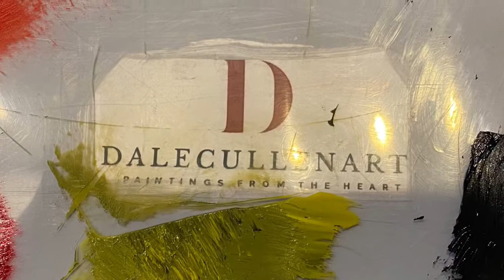Time Lapse - Fiery Cove (music courtesy of 7 Minute Martians)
12”x16”

Music courtesy of 7 Minute Martians